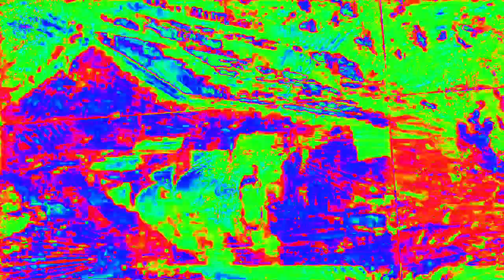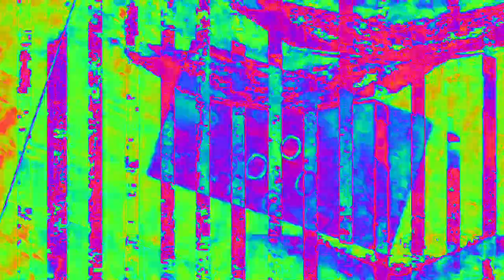[EPILEPSY WARNING] Movie 23 02 15 00h48m14s